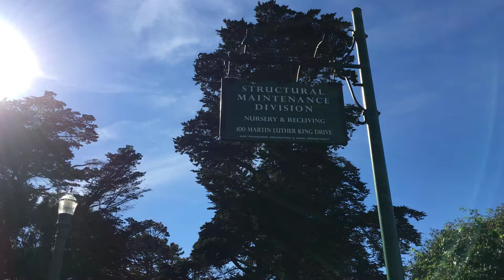71 ZY Video 2017 11 07 00000147